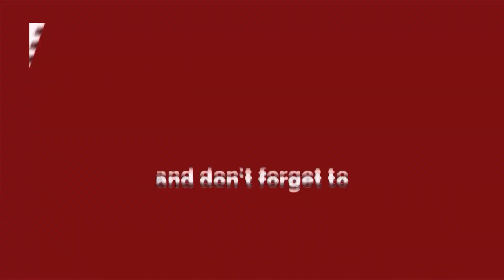दिल्ली: महरौली में DDA के अतिक्रमण विरोधी अभियान के बीच तनाव || Delhi Darpan TV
नई दिल्ली : निवासियों ने 11 फरवरी को महरौली में दिल्ली विकास प्राधिकरण (डीडीए) द्वारा अतिक्रमण विरोधी अभियान के खिलाफ विरोध प्रदर्शन किया। सुरक्षाकर्मी मौके पर मौजूद थे। स्थानीय लोगों ने डीडीए के खिलाफ जमकर नारेबाजी की। इससे पहले 11 फरवरी को डीडीए ने महरौली के आम बाग इलाके में एजेंसी की जमीन पर अवैध रूप से बने कई ढांचों को तोड़ दिया था.